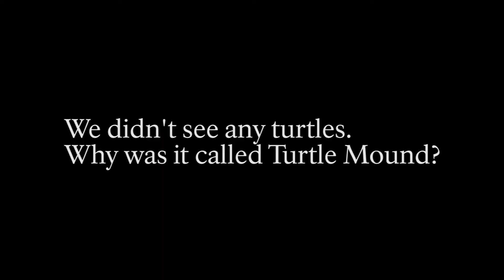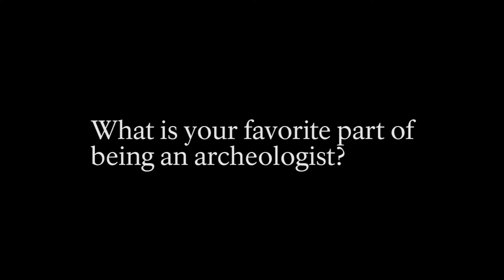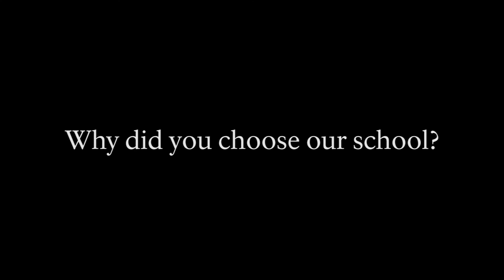SEAC Archeologists Answer Questions Submitted From Azalea Elementary School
On April 2nd, 2014, SEAC Archeologists paid a visit to Azalea Baptist School to teach students the value of archeology in the National Park Service. The archeologists were not able to answer all questions asked after the presentation and promised to answer any question sent by the students via YouTube video. This video is a fulfillment of this promise.